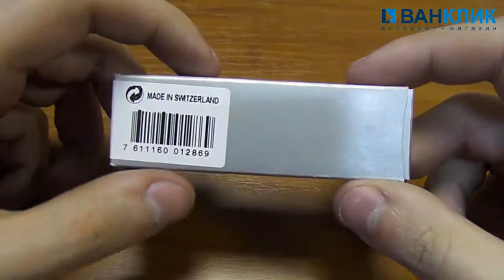Нож Victorinox Cadet Silver 0.2601.26